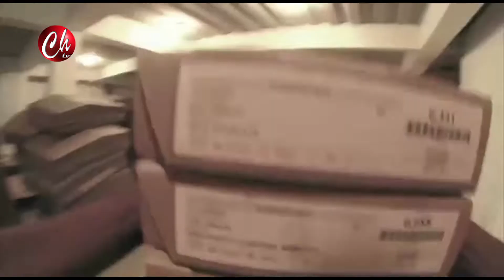NOTA INFORMACIÓN DE LA REGISTRADURIA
NOTA INFORMACIÓN DE LA REGISTRADURIA NACIONAL DEL ESTADO CIVIL EMITIDO EN EL INFORMATIVO 8 DE MARZO DE 2022 POR CHAMORRO TELEVISIÓN EN LOS HORARIOS DE LAS 7:30am,12:M, 7.00pm Y 9:00pm DE LUNES A VIERNES POR CANAL 104 DE CLARO DE VILLAVICENCIO Y ACACIAS - META - COLOMBIA SIGANOS EN FACEBOOK, INSTAGRAM, YOU TUBE COMO CHAMORRO TELEVISIÓN BAJA NUESTRA APLICACION APP CHAMORRO TV